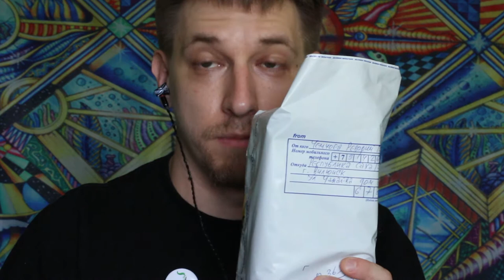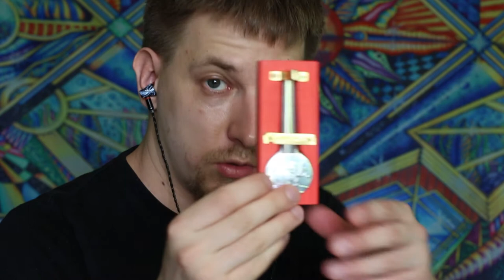Хомусы Чемчоева - Живая якутская классика |Chemchoev Khomuses Live Yakut classics (Unboxing)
Распаковка хомусов от старейшего якутского мастера.
Unpacking khomuses from the oldest Yakut master.
skype: vargan-74